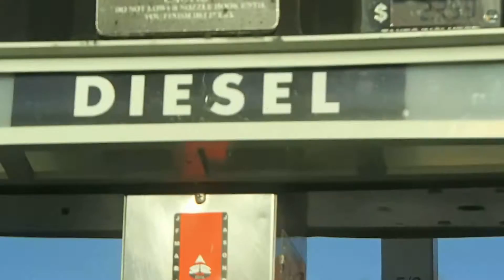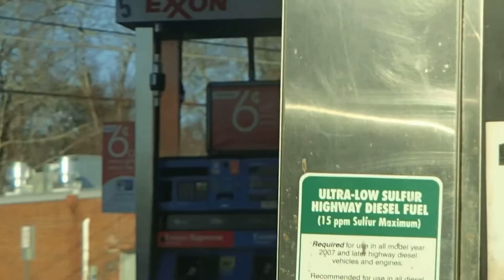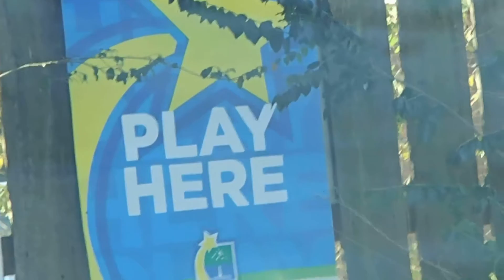Economics Playlist # 3/Intendor tm Radio Show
I am a creative economist.  I study MMT. I invented the Insurodollar. My model is complete from the bottom up and back down.  My currency could be applied, by he nation of my birth and then gift of citizenship, but the hedge funds are for bit coin or Setlcoin as it helps them hide their money.